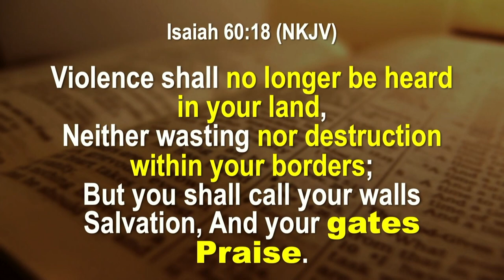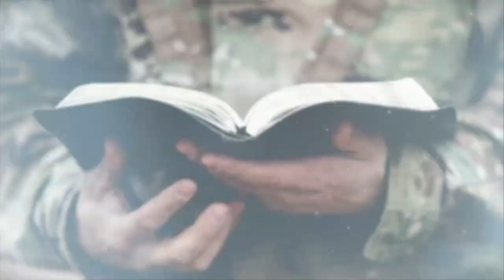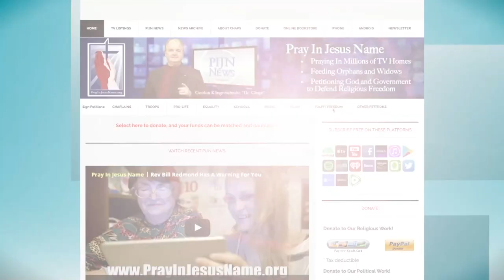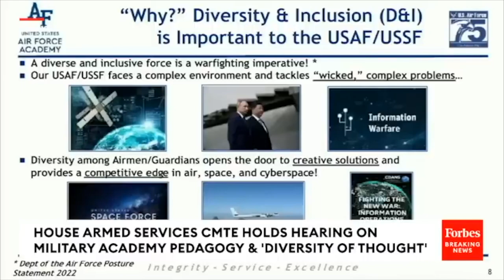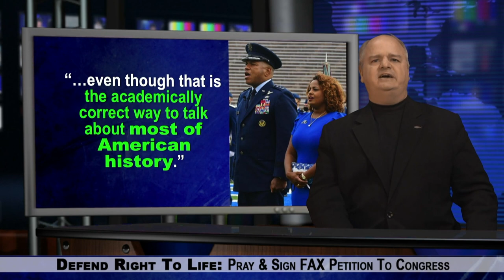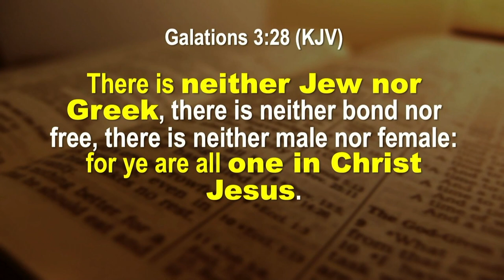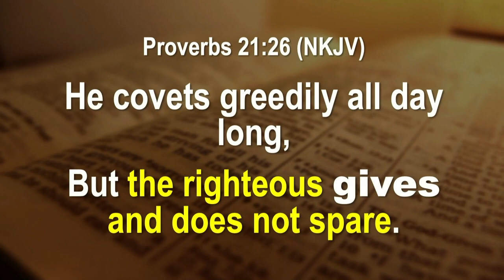Critical Theories and Lies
The House National Defense Authorization Act prohibits military funding for transgender operations and abortions.

Congressman Stumps Air Force General With Demigender And Agender Questions.

Is Critical Race Theory being promoted at the Air Force Academy?